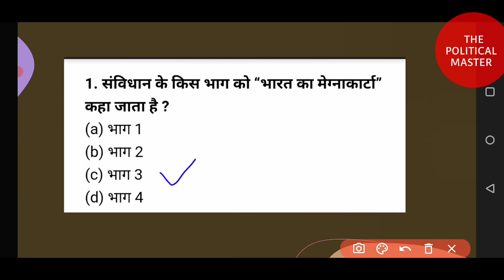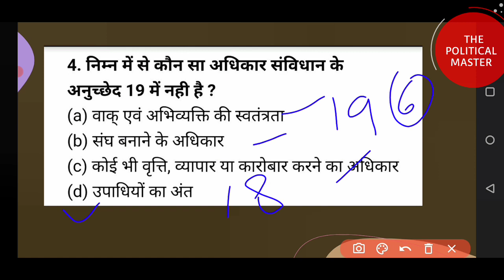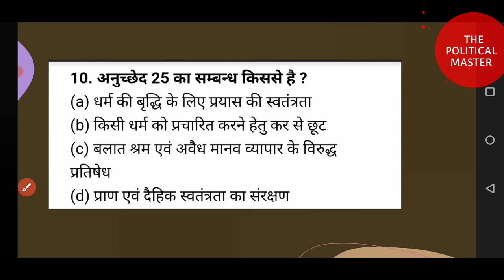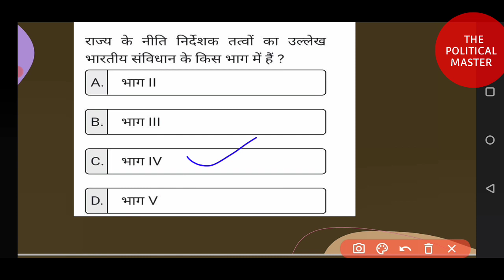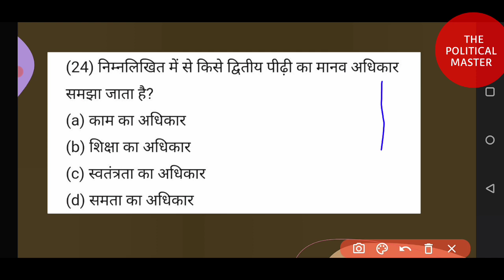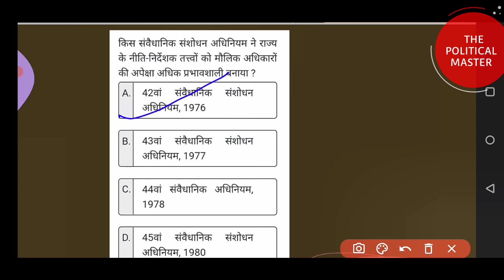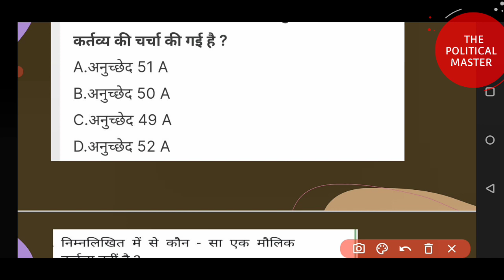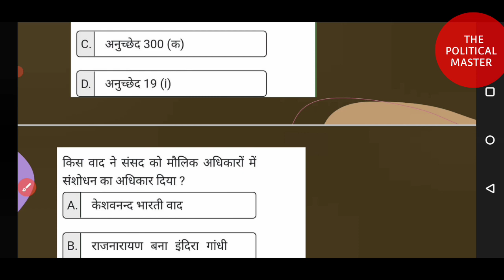CLASS 11th POLITICAL SCIENCE | CHAPTER -2 अधिकार MOST IMPORTANT MCQ FOR TERM-1 EXAM 2021-22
CBSE
cbse class 11th
cbse class 11th chapter 2
class 11th political science chapter 2 most important mcq
political science chapter 2 write in constitution MCQ for term 1 exam

Rajnitik vigyan class 11th chapter 2 most important mcq
TOP 50 MCQ Savidhan me adhikar term 1 exam 2021
most important question answer for term 1 exam
political science notes in Hindi
political science notes hindi class 11th chapter 2

cbse class 11th political science chapter 2 write top 50 mcq in Hindi

bhartiye samvidhan me adhikar chapter 2 question answer